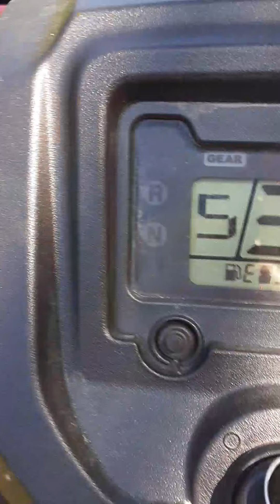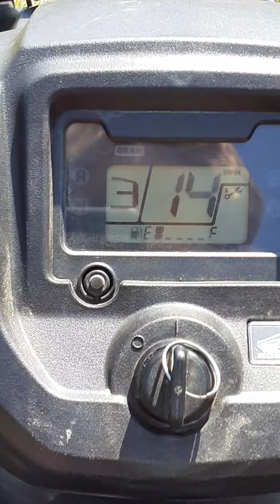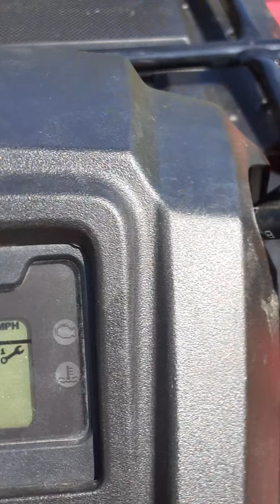ride on the honda some more